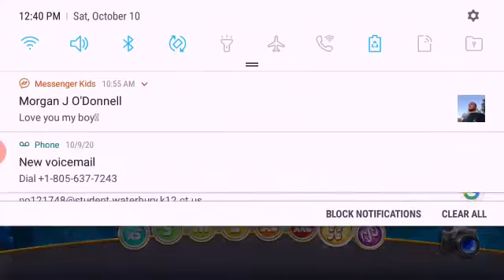Playing Hungry Shark World!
dab a ranch (0:00)
hi guys! loading in... (0:05)
we are in (0:30)
game#1 (2:53)
lobby after game#1 (6:29)
game#2 (8:55)
lobby after game#2 (12:36)
outro (13:14)